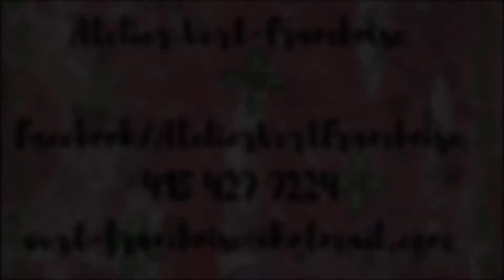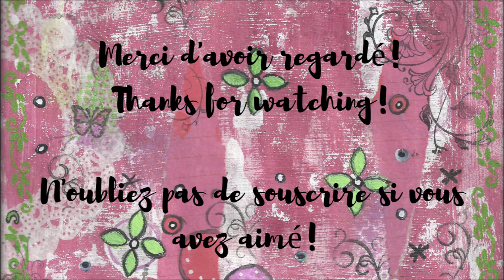Mixed media - Page de Art journal page - Certitude - Start to finish process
Certitude
Page de Art Journal, Start to finish process
citation : "On sait qu'on est sur la bonne voie quand on n'a plus envie de se retourner"